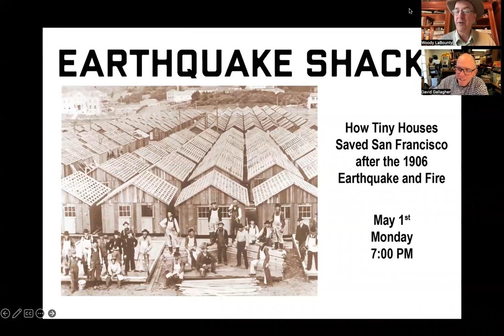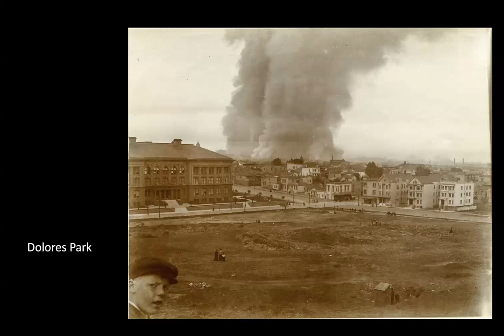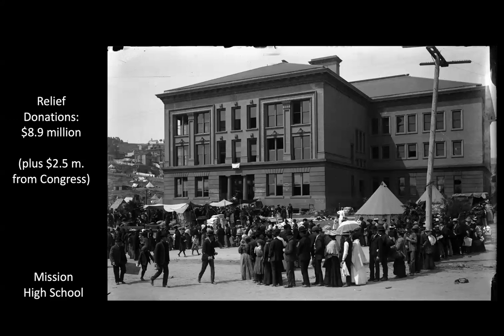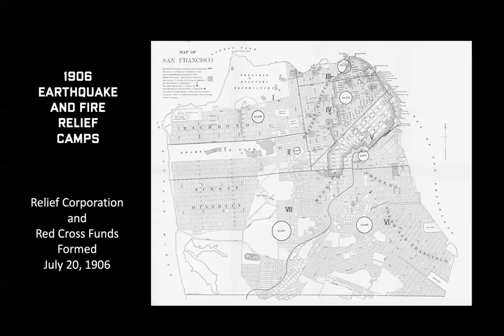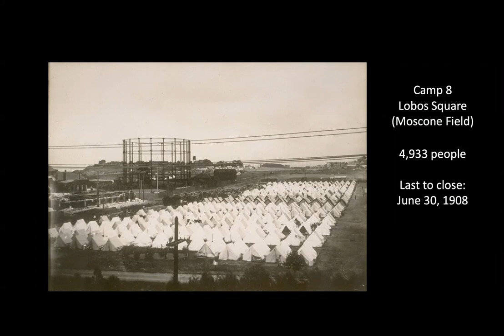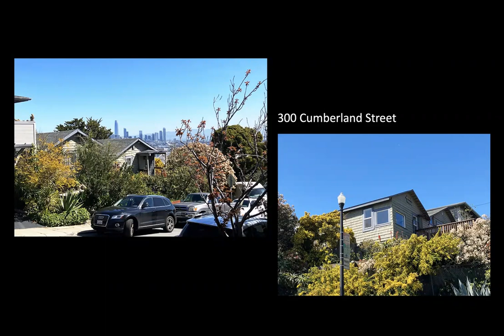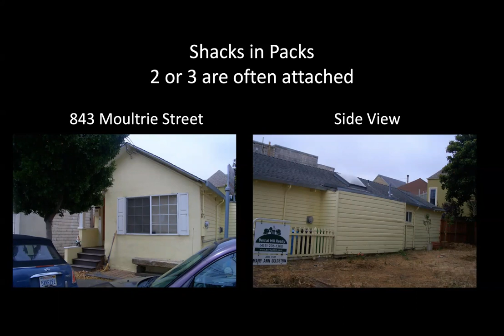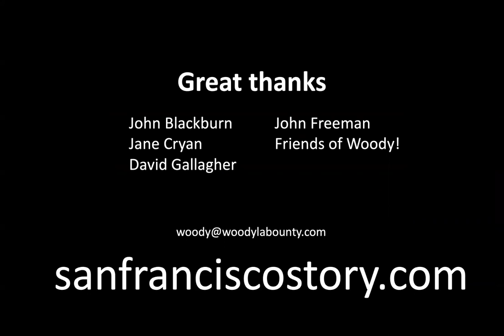Earthquake Shacks: How Tiny Houses Saved San Francisco after the 1906 Earthquake and Fire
San Francisco Story event from May 1, 2023. Woody LaBounty and David Gallagher share the story of the 5,610 cottages constructed for the refugees of the great San Francisco earthquake and fire in 1906.

Using historical photos, maps, and ephemera, the local history duo showed the magnitude of the San Francisco disaster and traced the innovative relief plan designed to house more than 16,000 refugees in city parks. A virtual tour of the surviving “earthquake shacks” and a checklist for identifying shacks was also part of the program.